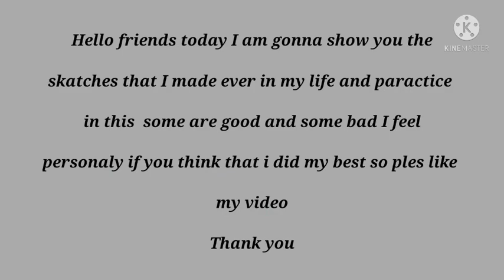pencil sketching on paper